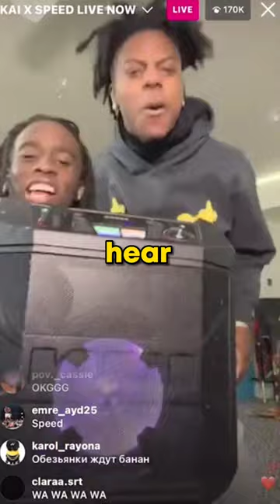IShowSpeed and Kai Cenat's Song